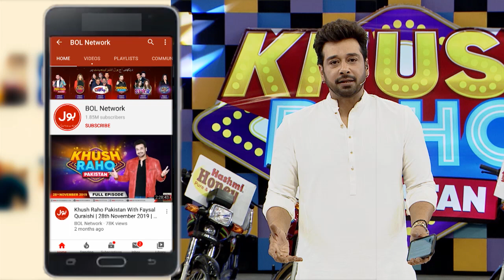Anilka Gill Singing In Khush Raho Pakistan Season 9 | TikTokers Vs Pakistan Star | Faysal Quraishi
Anilka Gill Amazing Song. Faysal Quraishi Enjoying

Anilka Gill Ka Behtreen Gana. Faysal Quraishi Ne Bhi Kia Enjoy